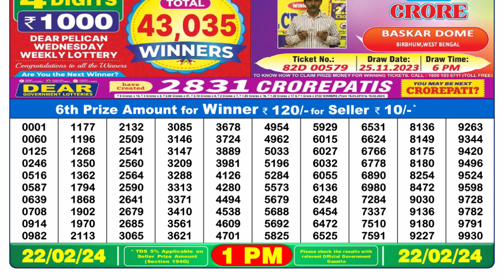🔴 Lottery Sambad Live 01:00pm 22/02/24 Morning Nagaland State Dear Lottery Result Pdf Download